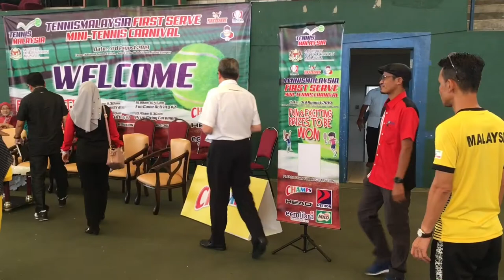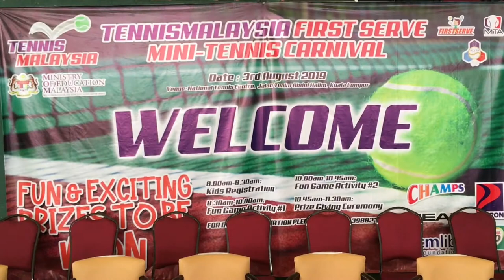Tennis Malaysia First Serve Mini-Tennis Carnival @National Tennis Centre, Jalan Tunku Abdul Halim KL